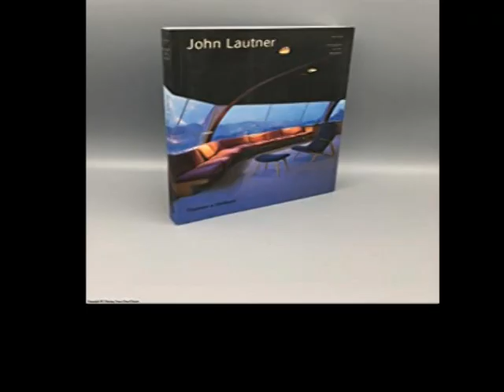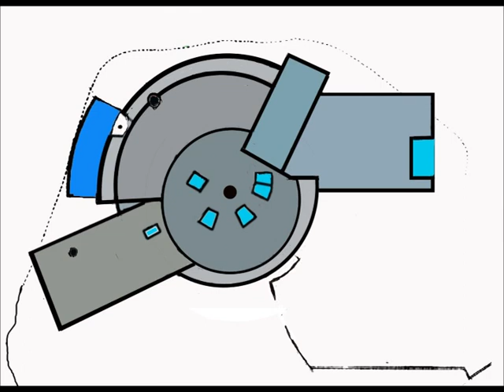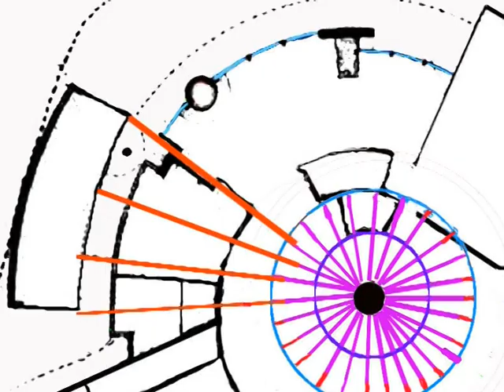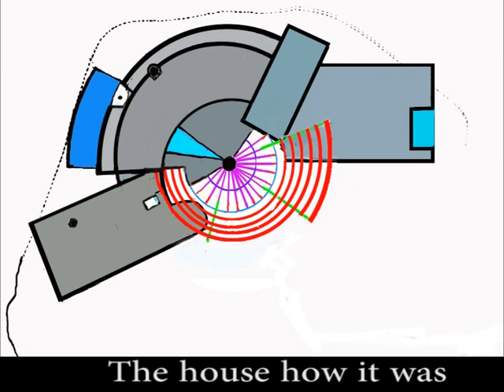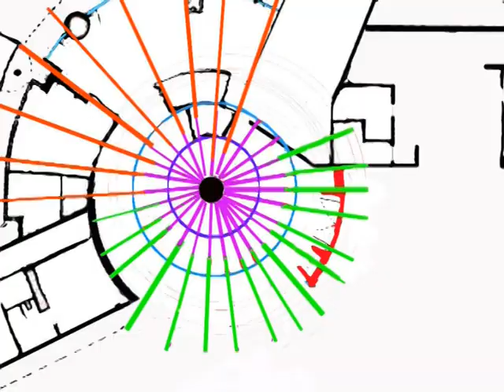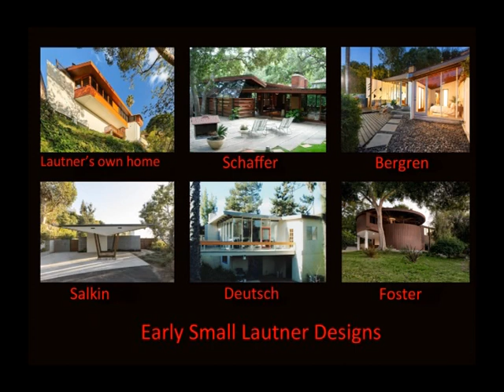Harvey House by John Lautner, complete overview and walkthrough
Based on my own drawings and photos found on the internet. The much requested reconstruction of the Harvey House.